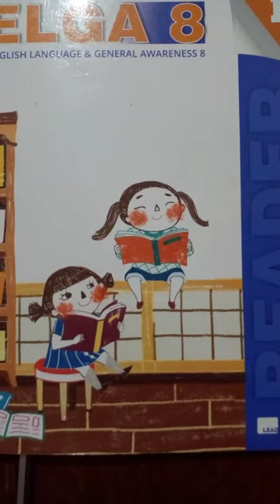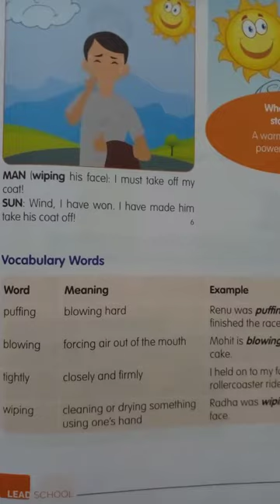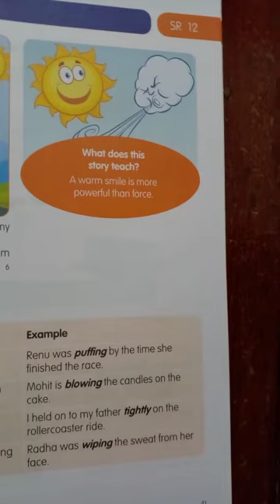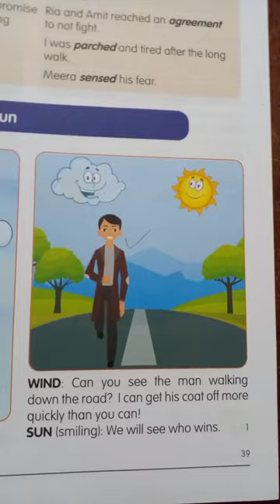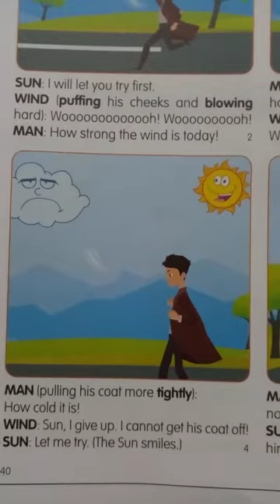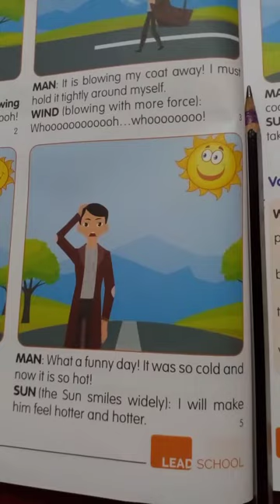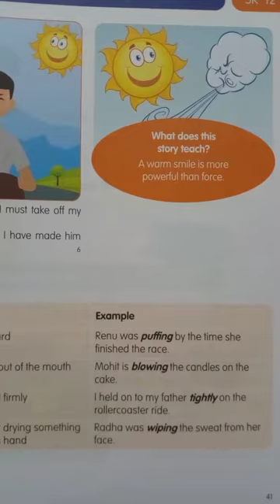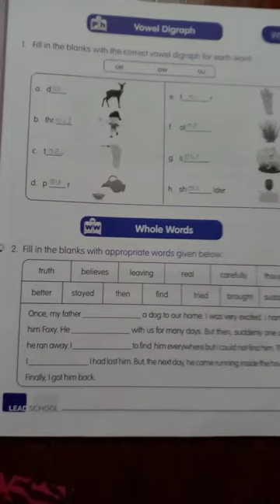6.10.2021 grade 4 elga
Wind and The Sun